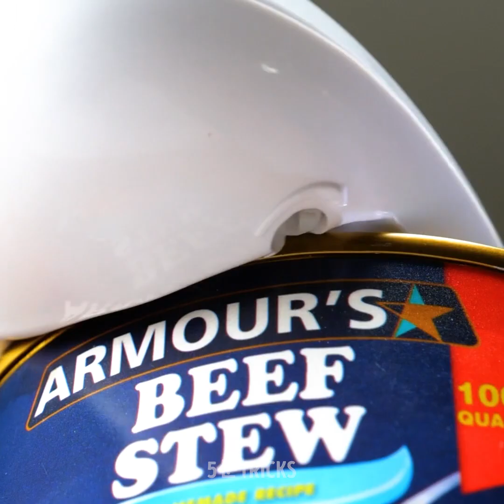필수적인 조리 도구 || 집에서 달걀 요리를 쉽고 멋지게 만들어 줄 29가지 방법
음식 준비를 더 쉽게 만들어 줄 천재적인 조리 도구

달걀을 좋아하지 않는 사람을 만나는 것은 거의 불가능합니다. 달걀은 단백질이 풍부하고 맛있고 아침, 점심, 저녁과 함께 하며 심지어 후식 요리법까지 있습니다. 하지만 아무리 맛있다고 해도 가끔은 흰자와 노른자를 분리하기 힘들고, 조심하지 않을 때는 엄청 쉽게 난장판이 되죠. 그래서 부엌에서 시간을 절약하고 대소동 없이 좋아하는 식사를 즐길 수 있도록, 달걀 요리를 100배는 쉽게 만들어 줄 시장에서 발견한 몇 가지 천재적인 달걀 조리도구를 공유하려고 합니다. 스크램블드에그를 좋아하든 완숙 달걀 혹은 반숙을 좋아하든 수란을 좋아하든 상관없이, 이 도구는 다음 식사에 영감을 줄 겁니다. 그리고 다음 아침, 점심 또는 저녁 요리는 달걀만큼 완벽할 거라는 걸 보증합니다.
먼저 달걀흰자와 노른자를 분리하는 데 시간이 덜 걸리게 도와주는 달걀 조리도구 몇 가지를 선보입니다. 그리고 완숙 계란에 훌륭한 디자인을 넣어 줄 도구도 보여드립니다.
그런데 또 깜짝 선물이 있어요. 마지막쯤에 여러분이 존재할 거라고 생각하지 못했던 다른 놀라운 도구를 보여드립니다.

타임스탬프:
0:52 – 천재적인 달걀 분리기
3:47 – 날계란 믹서
6:44 – 천재만이 생각할 수 있는 똑똑한 주방 도구
8:58 – 롤초밥 메이커
12:54 – 멋진 아보카도 요리 도구